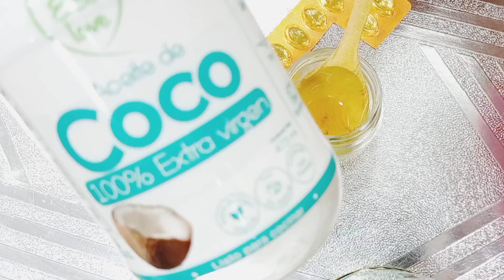ELIMINA PANO DE LA CARA Y MANCHAS OSCURA